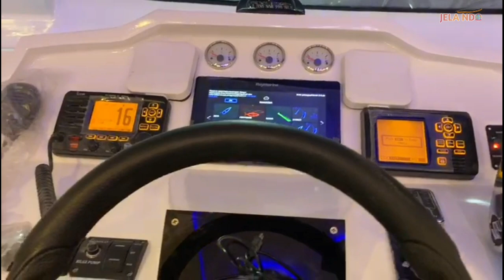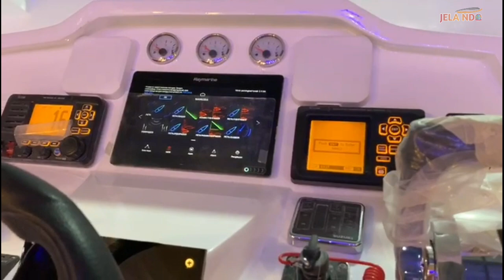Speed boat Mewah Dari HDPE _ Karya Anak Bangsa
Speed Boat Dari Bahan HDPE Canggih_Karya Anak Bangsa

PT. IQRA VISINDO TEKNOLOGI
Office :
EightyEight @ Kasablanka, Office Tower Lt. 38 Unit A-D, Jl. Casablanca Kav. 88, Jakarta Selatan 12870 Indonesia
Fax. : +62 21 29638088